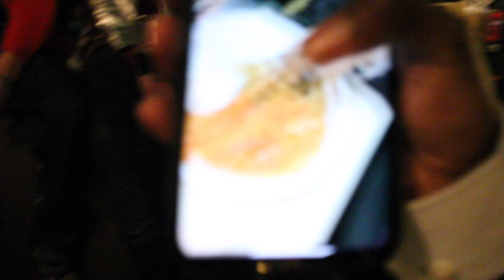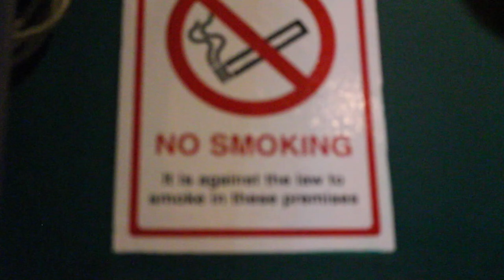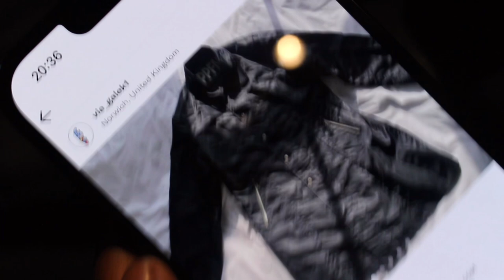Fimi Guerrero's first headline show - Behind the scenes with SlikSyd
Fimi Guerrero's first headline show - Behind the scenes with SlikSyd | Ep.1

Just over a week ago, Fimi Guerrero placed his first Headline show, at Oslo Hackney, & it was surely the most explosive performance I’ve seen from an underground artist yet.

It was disruptive, riveting & completely immersive, with Fimi showing no short of character, taking the venue by the scruff of its neck.

Performing ‘Black Flag’, ‘Azonto’, ‘God Save the Queen’, & a host of other released songs, as well as some stirring unreleased tracks, including ‘HELLO’, ‘got dat’ & his soon to be released single ‘Christian Bale’.

Overall, his performance was nothing short of brilliant - he turned up, took over, and waved the Black Flag almighty.

10:12 Black Flag (Prod. @killyhissonny + @hxbibiiii)
11:26 Steff (Prod. @killthissonny + @hxbibiiii)
12:05 Azonto (Prod. @xtokyi)
12:34 Me Agen (Prod. @xtokyi + @killcaskets)
14:03 Shut up (Prod. @killthissonny + @hxbibiiii + @zemangmusic)
14:14 A.C.I.D (prod. @dolo9.9)
14:31 Crack (feat Len) (prod. @zemangmusic)
14:40 Too much (@killthissonny)
15:39 WHERE U AT (prod. @xtokyi)
16:25 HELLO (prod. @zachsrevenge)
17:29 Seditionaries (Prod. Quaver)
17:40 Hollister (Prod. Bwser)
18:20 God Save The Queen (Prod. @xtokyi)
19:49 Crack Music (Prod. @killthissonny + @snypesnoir)
21:12 got dat (Prod. @killthissonny & @tokyi)
21:37 Pack It In (Prod. @xtokyi)
23:04 Get out the room (Prod. @jaytrench)
23:15 Jbag anthem (Prod. @tboworldwide)
23:45 Gas On (Prod. @Tboworldwide)
25:21 Christian Bale (Prod. @finntudorr)
Shoutout to Js for noting each song and producer (as shown above)